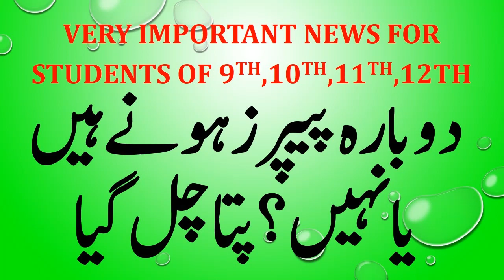promotionpolicy. Very Important News about board exams of 9th, 10th, 11th, 12th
In this video, I have discussed about the news regarding reconduct of papers.